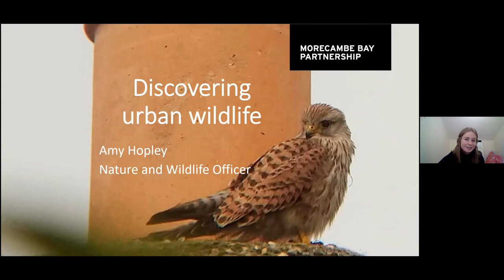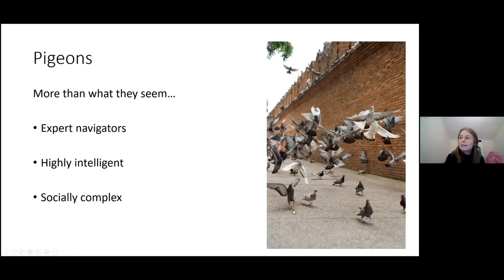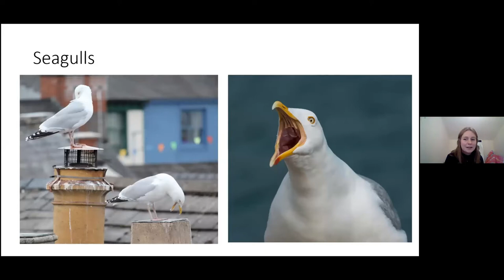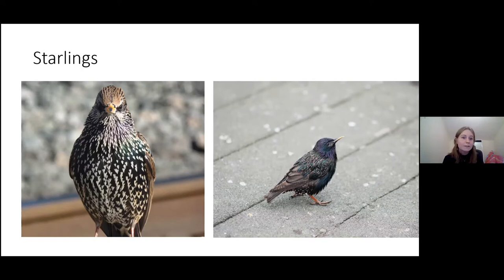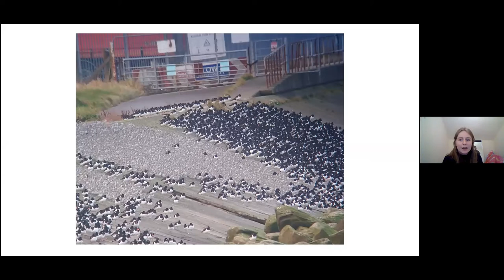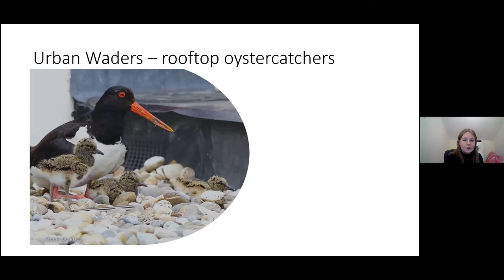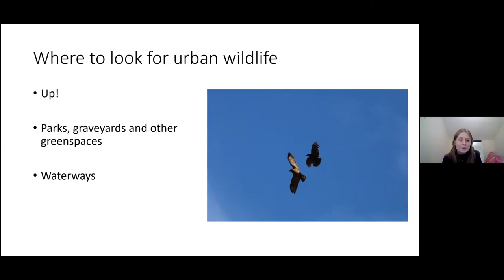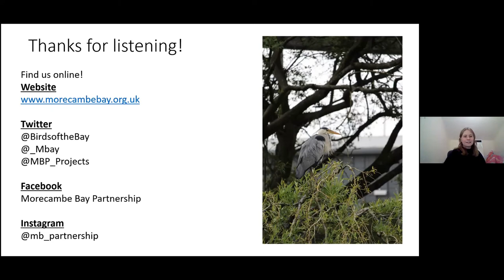Morecambe Bay Sunset Series: Discovering our Urban Wildlife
Join Amy Hopley of Morecambe Bay Partnership as she discovers the wild side of Morecambe Bay's towns and cities.
When we think of nature, we often think of the countryside - rolling hills, rocky shores and all the wild places in between. But it's easy to overlook the wildlife that lives alongside us in our towns and cities.
In this talk, Amy will introduce you to some of the fascinating species that have adapted to urban life, how they came to live an urban lifestyle, and what we can do to connect with our non-human neighbours.